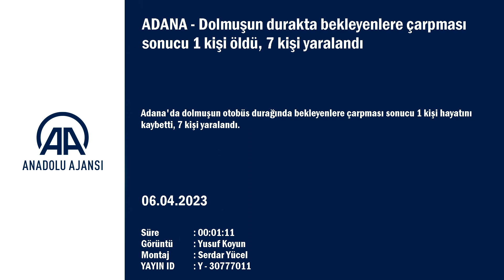Adana'da Dolmuşun durakta bekleyenlere çarpması sonucu 1 kişi öldü, 7 kişi yaralandı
ADANA (AA) - Adana'da dolmuşun otobüs durağında bekleyenlere çarpması sonucu 1 kişi hayatını kaybetti, 7 kişi yaralandı.

Alınan bilgiye göre, sürücüsünün kimliği henüz tespit edilemeyen 01 M 0382 plakalı dolmuş, merkez Yüreğir ilçesi Sarıçam Mahallesi Kozan Bulvarı'nda otobüs durağında bekleyenlere çarptı.
Kazada duraktaki Halil Çiftçi (71) öldü, 7 kişi yaralandı. Yaralılar ambulanslarla hastanelere sevk edildi.

Yapılan incelemelerin ardından Çiftçi'nin cenazesi Adana Adli Tıp Kurumu morguna kaldırıldı.